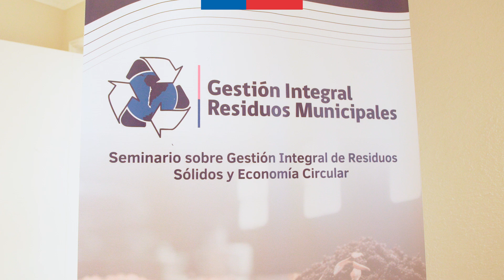Seminario sobre Gestión Integral de Residuos Sólidos y Economía Circular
En el Seminario sobre Gestión Integral de Residuos Sólidos y Economía Circular organizado por Subdere trabajamos junto a la @subsesaludpublica, la Subsecretaría del Medio Ambiente @mmachile y actores públicos y privados para construir estrategias conjuntas que impulsen la economía circular y una gestión eficiente de los residuos sólidos. ♻️

🌱La subsecretaria Francisca Perales destacó el trabajo de la Comisión Interministerial de Residuos Sólidos y Economía Circular, que está desarrollando una estrategia nacional para fortalecer el apoyo a los municipios en esta materia.

Seguimos avanzamos hacia un futuro sostenible 🌍